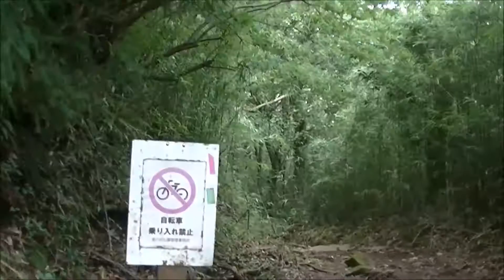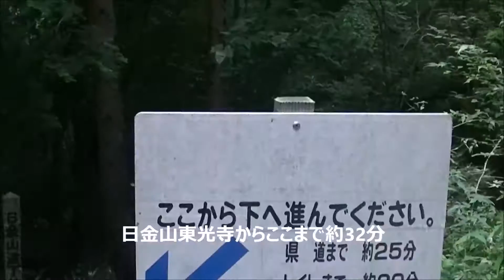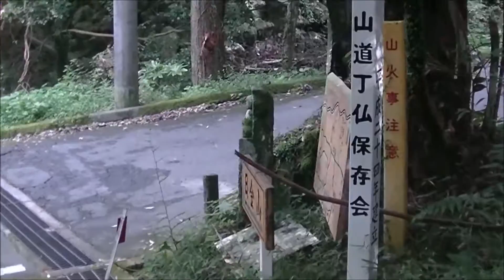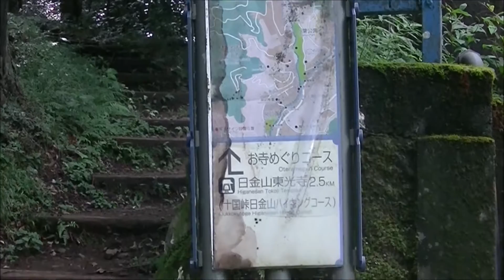【県道シリーズ】静岡県道102号十国峠伊豆山線【等倍(登山の移動部分は早送り)】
静岡県道102号十国峠伊豆山線
起点：静岡県熱海市熱海(熱海峠)
終点：静岡県熱海市伊豆山(国道135号交点)

日金山ハイキングコースでは、お二方が草刈と水の通り道作りの作業中でした。
こういった整備のおかげで快適に歩くことができます。

42:36に熱海自動車学校があります。
こんなに勾配がきつくて狭路のある地域では鍛えられますね。

その周辺の下り坂では時折海の向こうに初島が見えました。